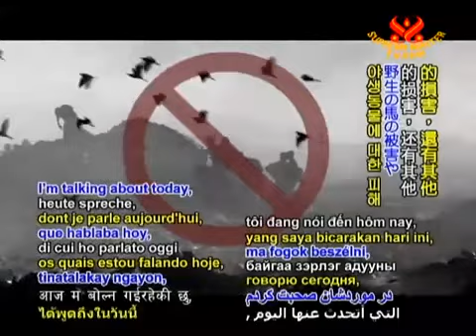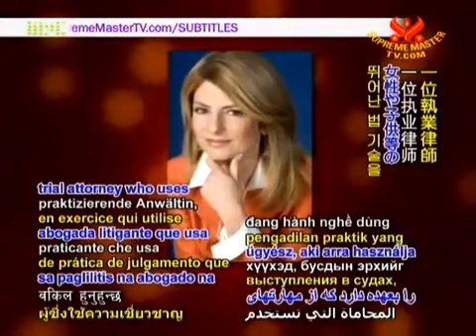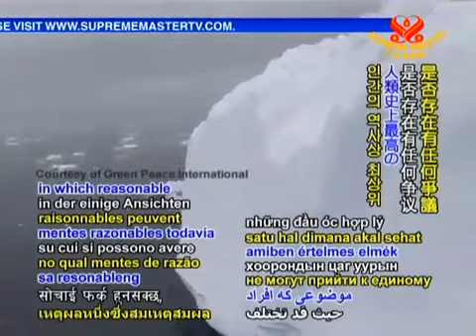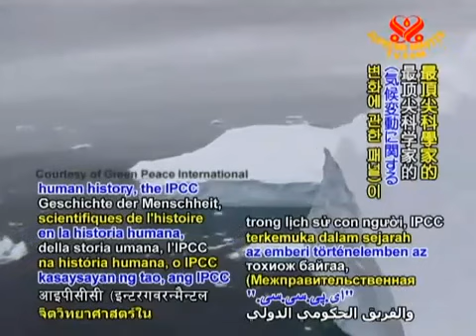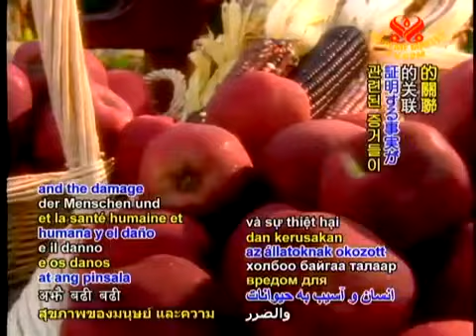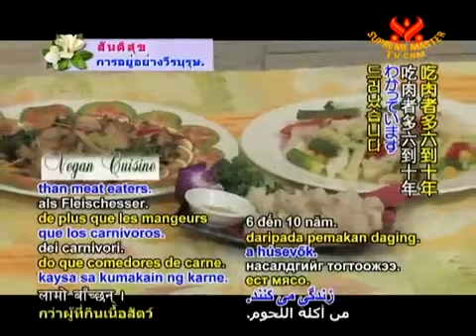Lisa Bloom Justice Advocate for Life - Women: Reality of Our Dumbing Down -"think"!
Vegan author, reporter, and attorney Lisa Bloom is working at the roots of our dumbing down (self-destruction)! To learn more about her new book "think" and how to get smart again; visit her

"Preserving our planet must take precedence over everything else." -Lisa Bloom

 "Diet can no longer be a matter of private choice when the choice to buy meat and dairy [MAD] products causes unspeakable cruelty to sentient beings, and when the choice is destroying our planet!" -Lisa Bloom

Ⓥ Mother Nature is telling us that we are Vegan Beings (Plant-Based Diet) - epidemic levels of disease and environmental destruction!  At this point of our evolution, humans are biologically Herbivore/Frugivore

Vegan Streams claims no rights to this video or its contents - for educational and enlightenment purposes only.  For information on how you can save our Planet and ALL Life by embracing a Vegan Life